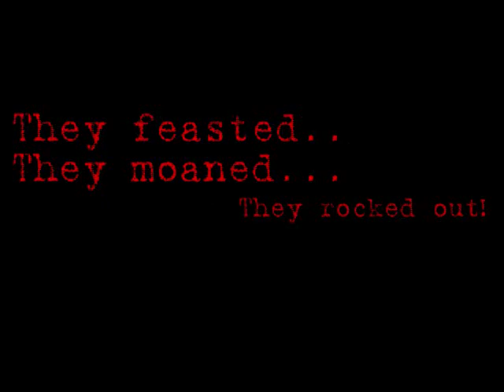Zombie Prom (The Church) - Part 1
On May 15th, 2009.. ZOMBIE PROM!! This, and the other two clips, are of mostly the King and Queen contest. Enjoy! Hopefully we'll see you there next year.

(Please note that the quality is a little iffy since it came off a digital camera. The quality was really good until I got it on YouTube.. odd)